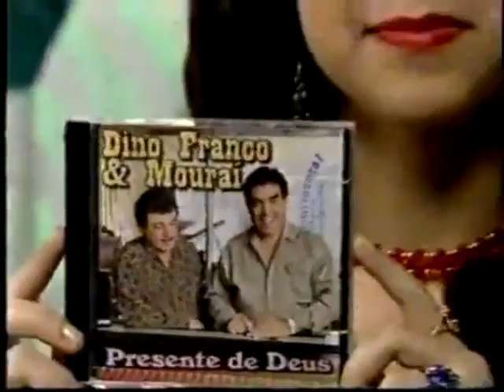Dino Franco e Mourai - Roceiro Preguiçoso e Presente de Deus(1997)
Dino Franco e Mourai -  Roceiro Preguiçoso e Presente de Deus(1997)No Programa Mario Zam e Seus Convidados